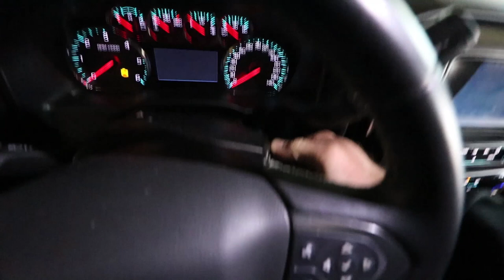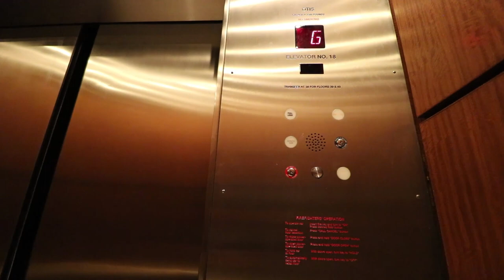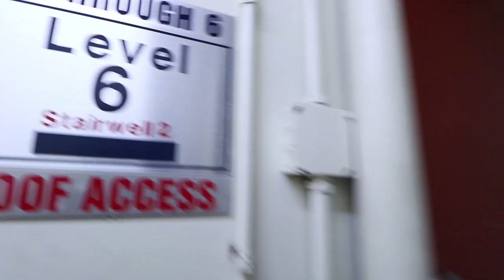A Day In The Life Of An Architect: Architecture Vlog #1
In this video Dave brings you along to see what a typical work day is like for an architect.  Dave's project is about an hour north of Dallas, Texas where his firm is located, and the project is at a point where it needs to be walked by himself and the project architect to check up on the contractor's progress.  While it is true that architects can be most likely be found in their office, daily life in a corporate architecture firm isn't that exciting to feature on a vlog.  So, with today being split between construction observation, and some time at the office we hope it sheds some light onto what a day in the life of an architect is like.

This video is meant for anyone who is curious as to what an architect does day to day, for students, aspiring architects, and for those clients that wonder what it is that we do all day.

Dave will be featuring more of his work as an architect on the channel in the upcoming days and months.  Some of which will be in the "day in the life of" style, while others will be more technical in nature and explaining what an architect does, and what they offer to a client or a project.

The Gear we use to make our videos:
Dave's Camera
Sean's Camera
Wide Angle Lense
Fisheye Lense
Camera Mic
Voiceover Mic
Handheld Stabilizer
Bendy Tripod

- The Brothers Workshop